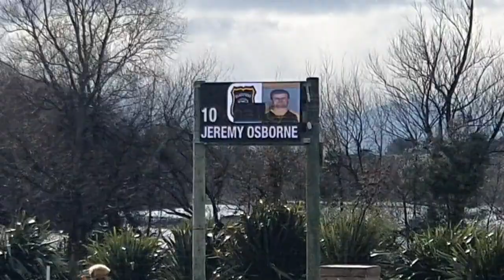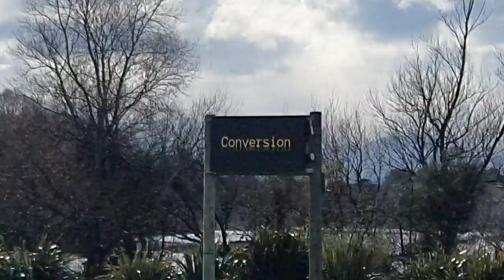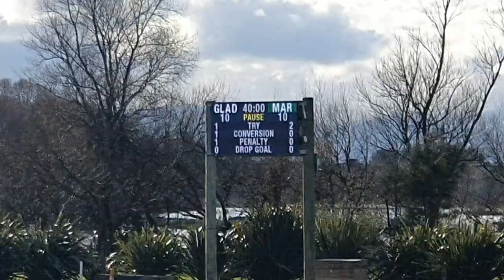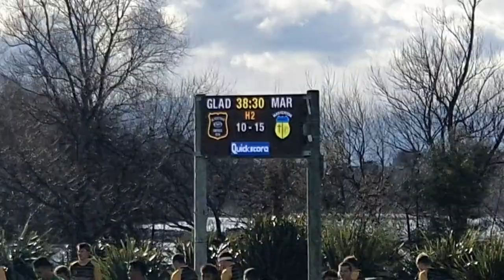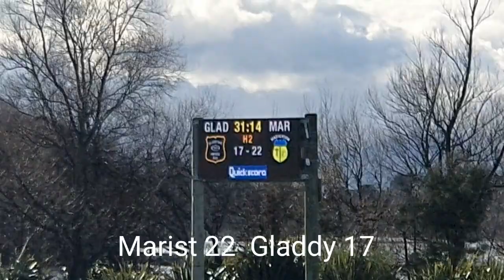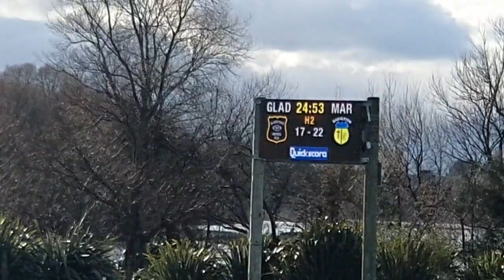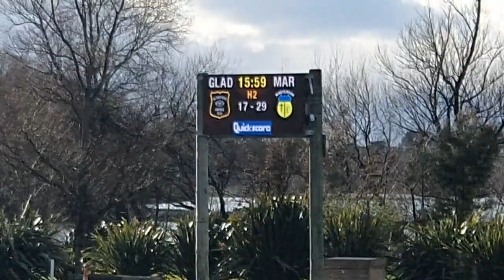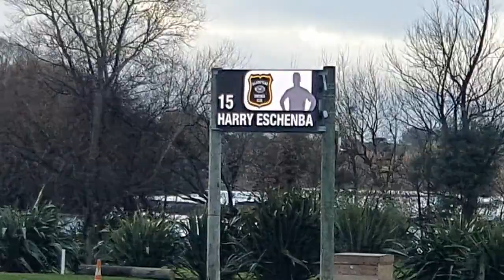Marist Vs Gladstone 2020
After score being tied at 29/29  and 6 minutes into  referees time Marist score a try too win The match in a thriller winning 36/29 to make the semi finals and win the moose kapene cup 💪